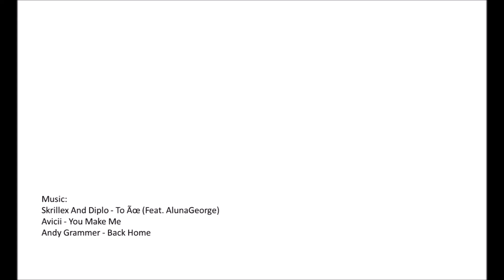Catholic Agricultural College Bindoon 2017 graduation video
Luke Bernhard 2017
This was the graduating class of 2017 closing an era of Catholic Agricultural College Bindoon. Thankyou for the laughs and the good times I will cherish and I'm sure you will.

Edit and Film: Luke Bernhard